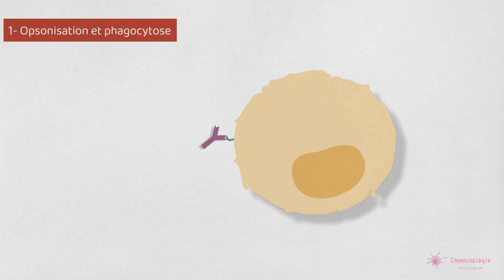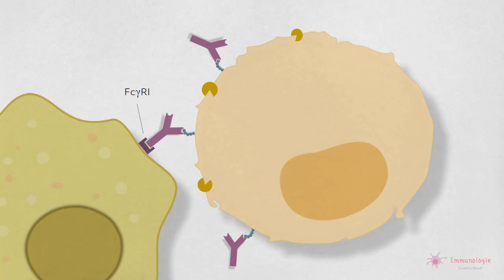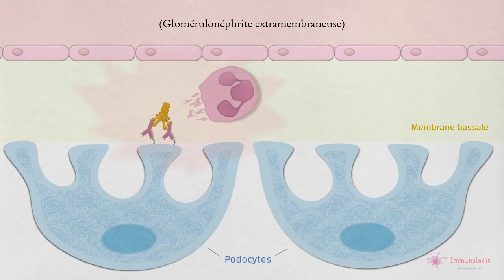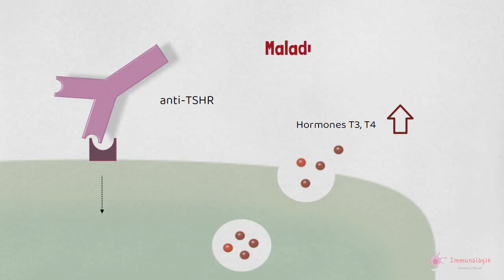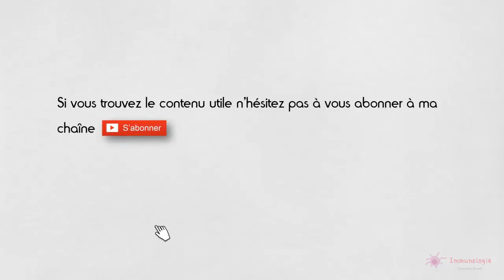5-3◽ HS de type II